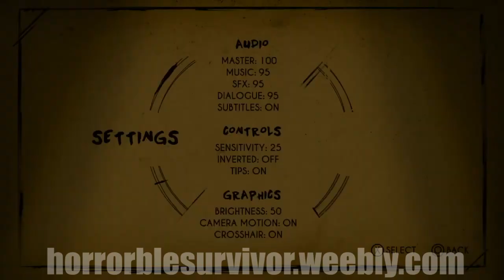horrorble survivor: bendy and the ink machine: episode 3: the lost episode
the episode that broke the lets play